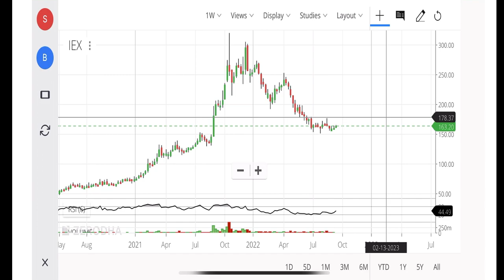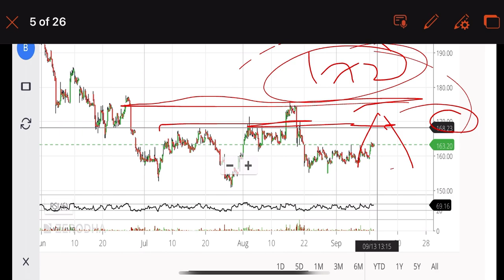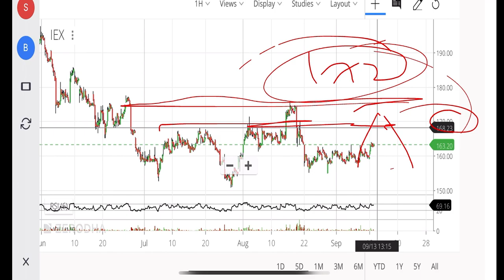🔥 IEX Share Latest News 🔥 Iex Share Target ? Hold or Sell ? iex Share